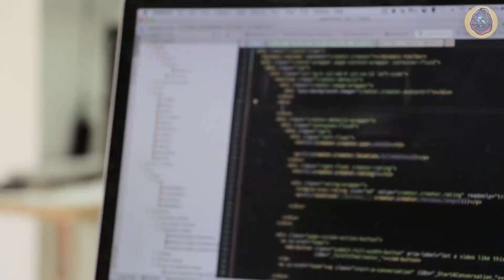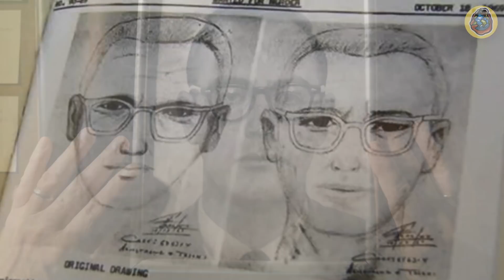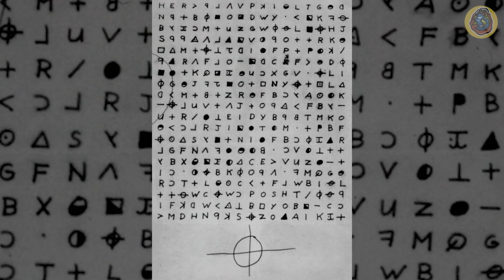To najniebezpieczniejszy człowiek na świecie!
Cześć i czołem! Kim był lub jest najniebezpieczniejszy człowiek na ziemi? W ostatnich latach zaczęto brać pod uwagę hakerów - jako tych najniebezpieczniejszych ludzi. Powód jest taki, że są oni w stanie upublicznić kompromitujące dane odnośnie polityków lub przedsiębiorców. Jednak są też ludzie straszniejsi, którzy zabijają dla.. frajdy.

Tytuł  ►  To najniebezpieczniejszy człowiek na świecie!